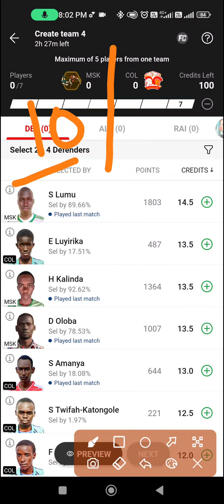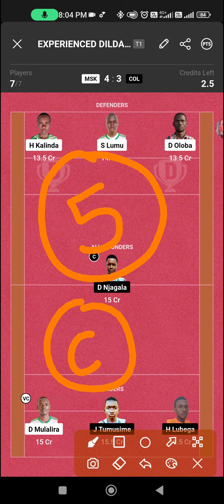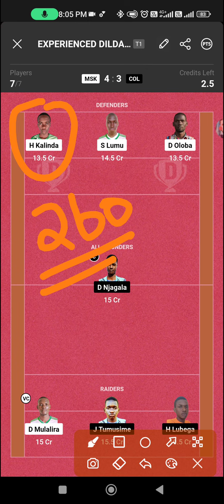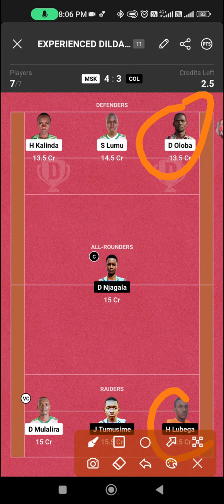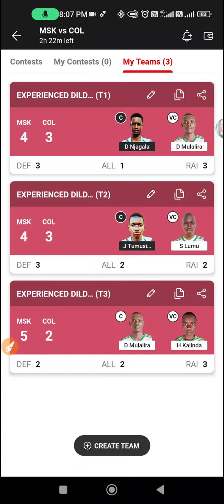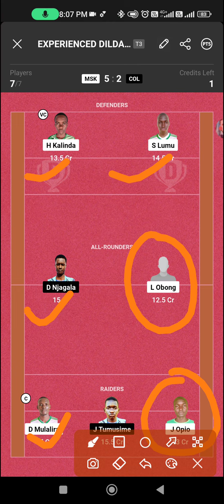MSK vs COL Dream11 Prediction | msk vs col dream11 team